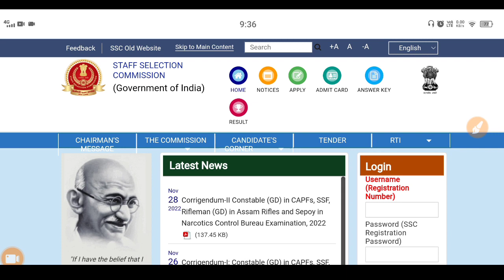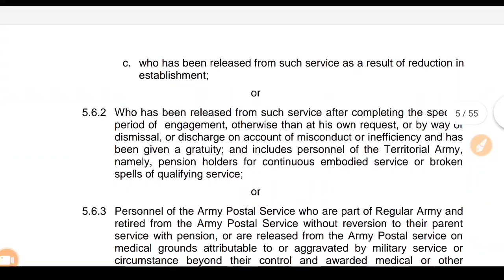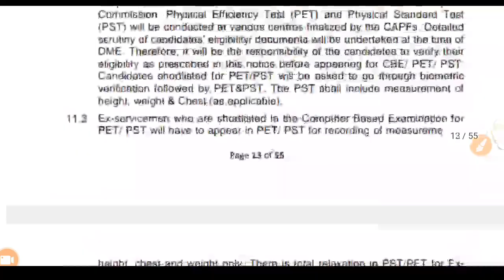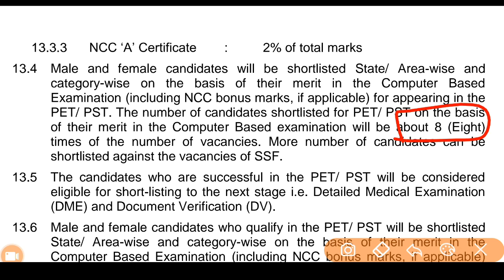खुशखबरी! SSC GD 2022 परीक्षा में 4 Lakh बच्चे होंगे Pass !! 100% Official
Search करे Telegram पर  "Army Tayari. In"